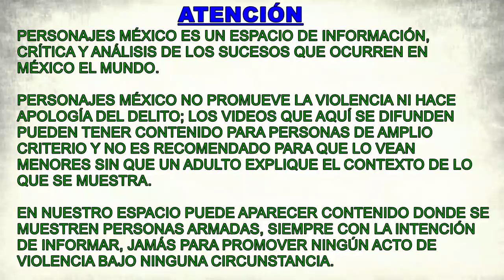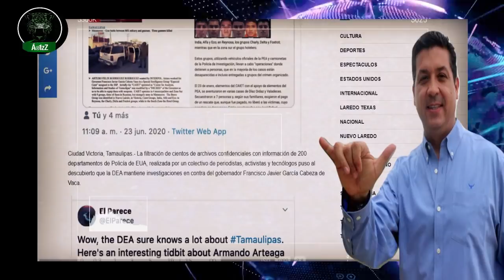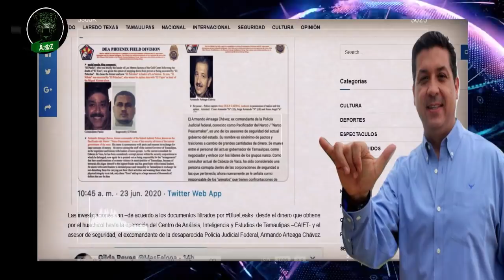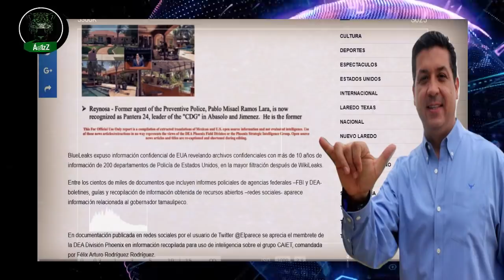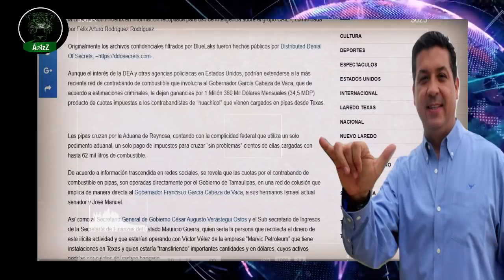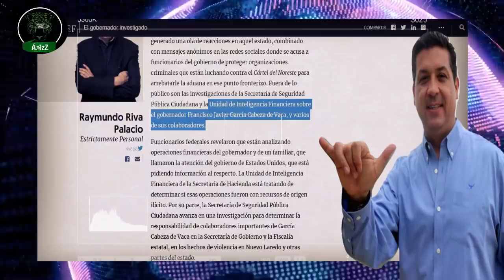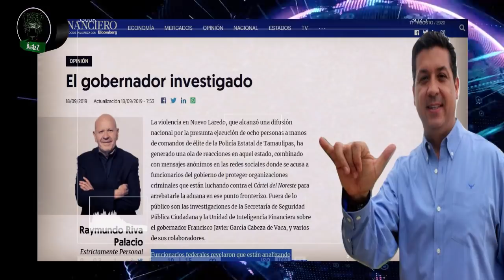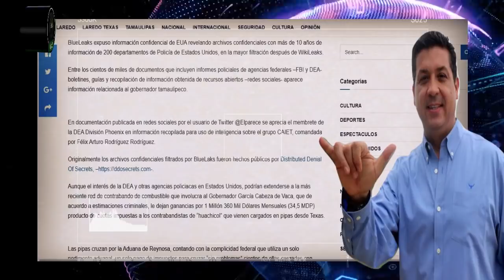Estados Unidos investiga al Gobernador de Tamaulipas, Francisco García Cabeza de Vaca